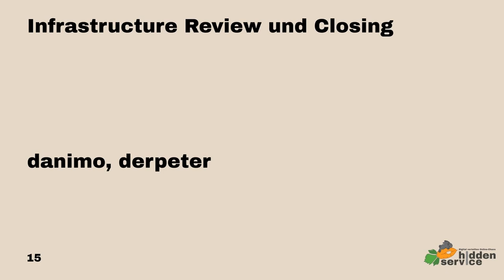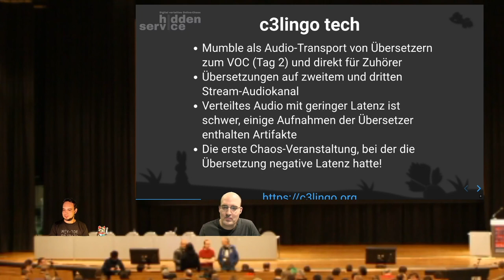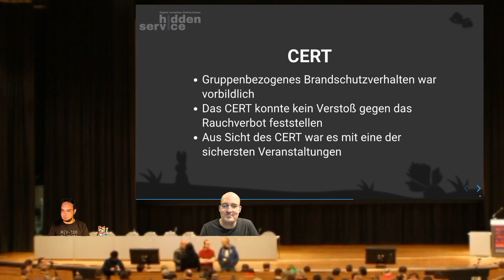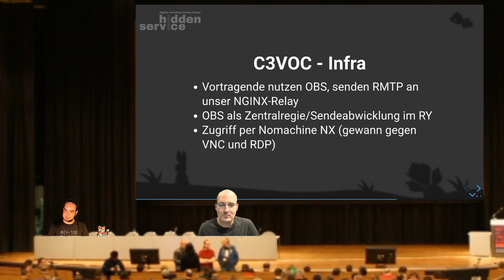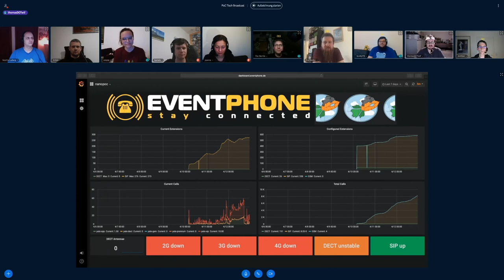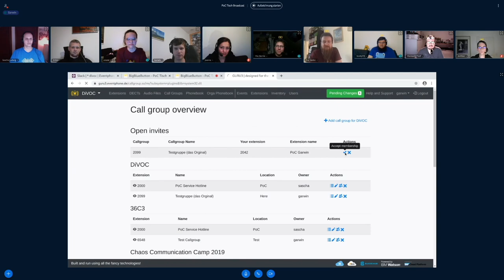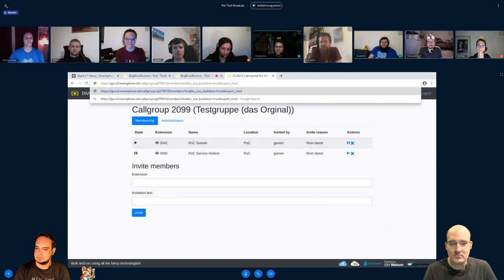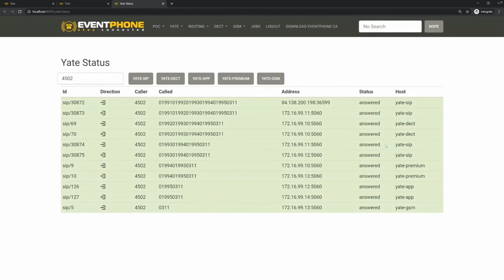DiVOC20 - Infrastructure Review und Closing - traduction française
danimo derpeter